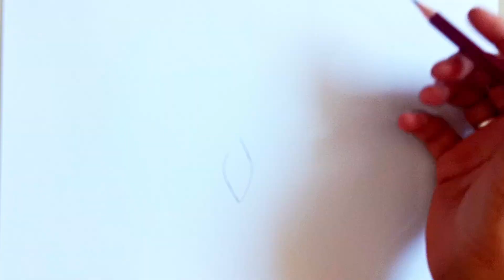how to draw shiva lingam easy | lord shiva lingam drawing with pencil step by step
Hi, friends

In these video we show you , how to draw shiva lingam easy | lord shiva lingam drawing with pencil step by step

In this channel we solves following queries about drawing, painting, mehendi and rangoli arts
•how to drawing sketch step by step
•how to draw for beginners
•simple drawing
•easy drawing
•realistlic painting
•step by step painting
•pencil drawing
•oil pastel drawing
•easy scenery drawing and painting
•simple drawing for kids
how to draw shivling sketch,
how to draw shivling with trishul
shivling and trishul drawing,
lord shiva lingam with trishul drawing
shiva lingam drawing pencil,
lingam pencil drawing,
how to draw a lingam,
lingam drawing easy